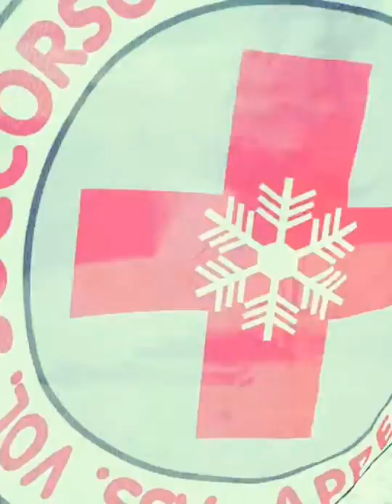I nostri grandi soccorritori stagione 2017/2018